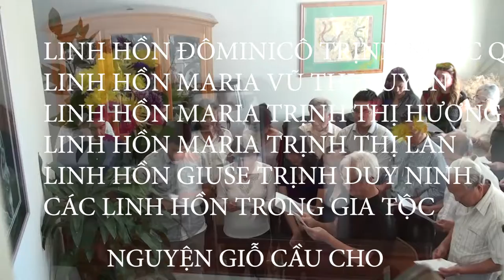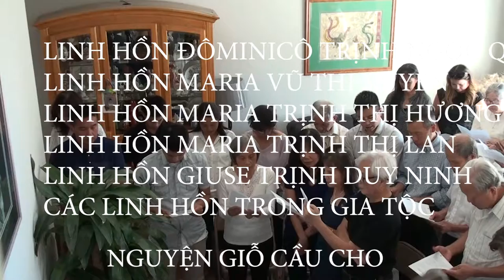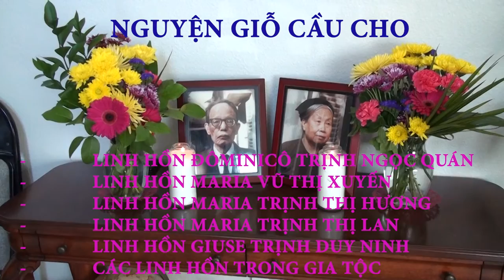FAMILY 3 GENERATIONS REUNION CHƯƠNG TRÌNH HỌP MẶT GIA ĐÌNH 2018 Gia đình Phong Lệ + Hảo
08/2018 Cameraman Family
Đám giỗ Ông Bà và họp mặt gia đình ở miền Nam CA